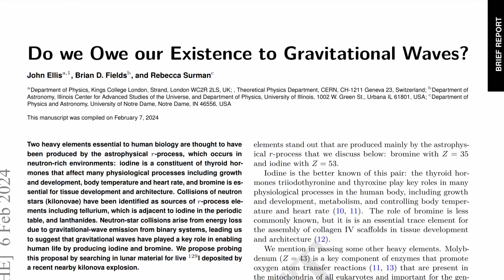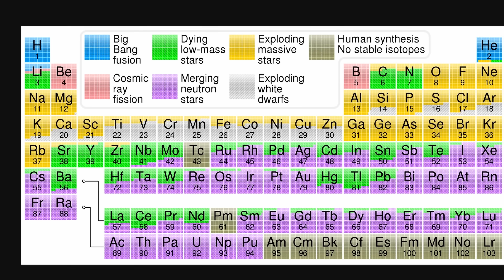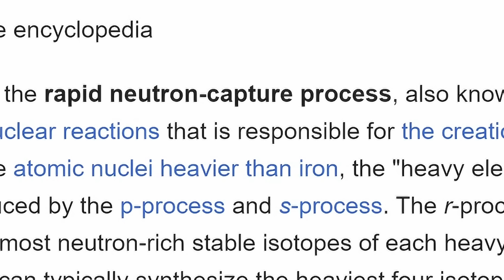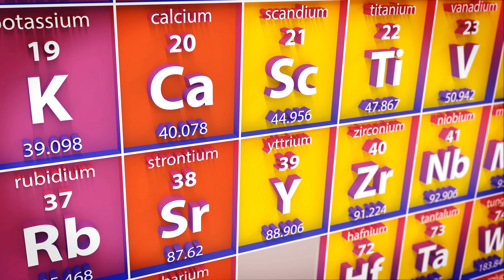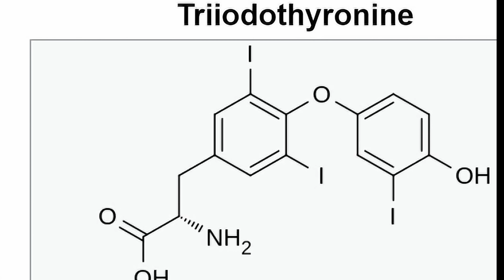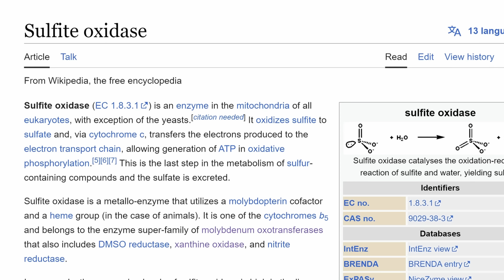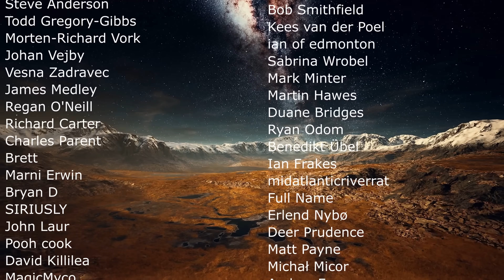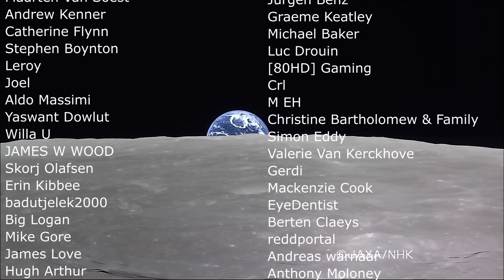Life on Earth May Only Be Possible Because of Gravitational Waves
Hello and welcome! My name is Anton and in this video, we will talk about the idea behind gravitational waves creating life on Earth

0:00 Life and gravitational waves
1:00 Elements and their origin
1:58 Binary systems and neutron stars
2:40 R-process
3:35 Evidence for kilonova and heavy elements
4:20 Crucial elements for life
5:05 Trace elements
5:45 Iodine and its origins
6:30 Bromine as well
7:00 Uranium and Thorium
7:30 Evidence on the Moon
7:45 Also Molybdenum
8:40 We are a consequence of gravitational ripples